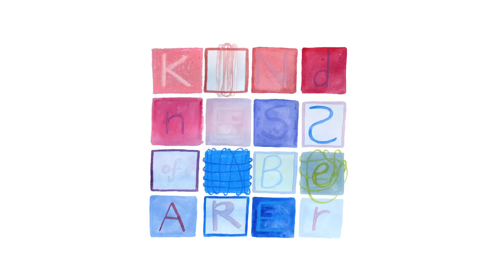David Marston & Anna Spackman - Sun